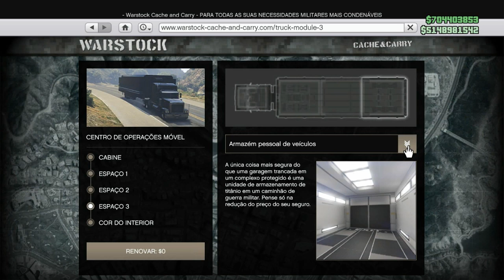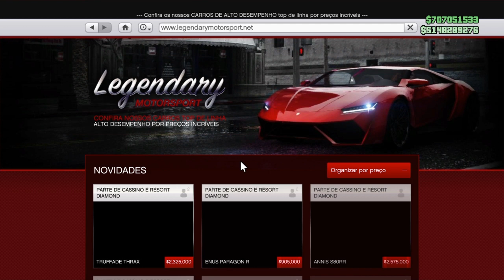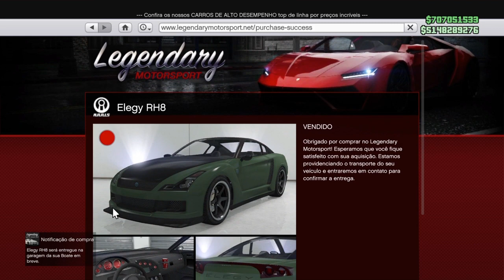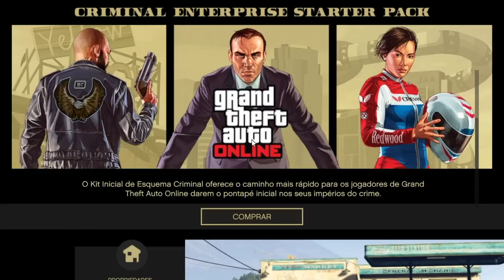GTA 5 SOLO MONEY GLITCH/DUPLICAR CARROS DLC CASINO/MAKE MILLIONS WORKING/GTA V MONEY GLITCH SOLO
GTA 5 SOLO MONEY GLITCH/DUPLICAR CARROS SEM CASINO/MAKE MILLIONS WORKING/GTA5 ONLINE/PS4/XBOX1/V1.48| NOVO BUG DINHEIRO INFINITO! GLITCH DUPLICAR QUALQUER CARROS | GTA 5 SOLO MONEY GLITCH - *WORKING RIGHT NOW!* *EASY!* Make Millions Fast (GTA V Money Glitch Solo)

★Benefícios para membros do Club:
1) Comando Exclusivo HUNTERS CLAN CLUB (Podendo jogar comigo no PS4)
2) Cor de Comando: SECRET GOLD ;
3) Grupo de Mensagem Exclusivo para falar comigo (PSN);
4) Acesso exclusivo a um selo nos comentários e no bate-papo ao vivo;
5) Emojis personalizados para bate-papo ao vivo.
Comandos Oficiais:
OS MELHORES BUGS DE DINHEIRO FUNCIONANDO AGORA:
★Músicas intros:
1° Starset - It Has Begun
1° Arman Cekin - Sever The Ties (ft. Esther Sparkes)
2° Veorra Strangers
★Músicas Fundo (SHARE FACTORY):
1° TMPSTEDgweedVNMSTRD1
1° SHIVERS
2° BEAUTIFUL DAY